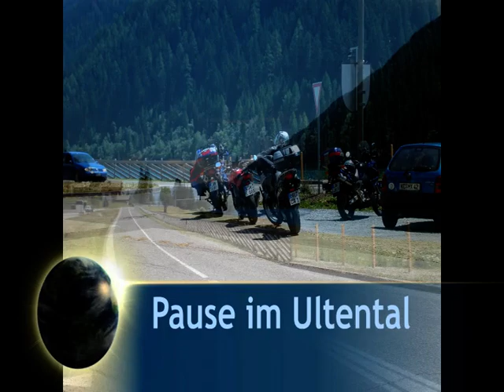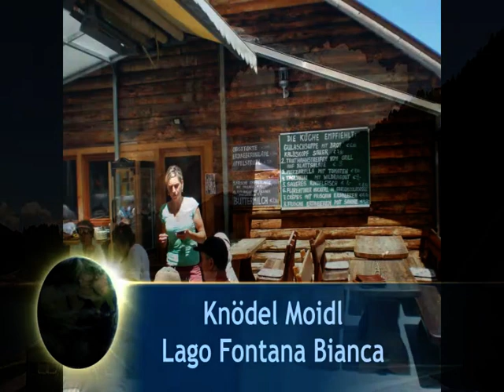Dolotour Juni 2010-Freitag 25.03.2010